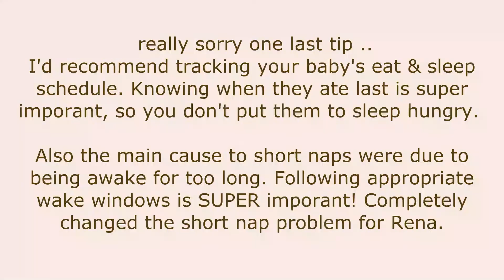Sleep training my 5 month old! self soothing + sleeping through the night!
Hi everyone!
I hope you liked this documentary series on how I trained my baby to sleep on her own, and also to sleep through the night! If you have any questions, I'd love to answer them in the comment section below!